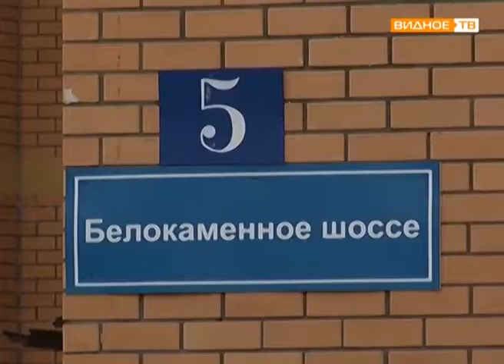"Будет свет?" - решение проблемы с оплатой электричества в ЖК "Видный"